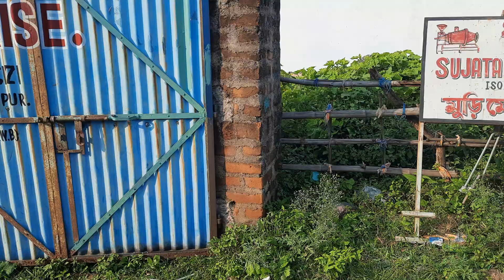Bulet muri machine castmer feedback | muri making machine | digital muri machine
আপনাদের কাছে অনুরোধ পুরো ভিডিও দেখুন। 🙏🙏🙏
অবশেষে চুড়ান্ত সাফল্য।  এক নতুন ধরনের মুড়ি ভাজা মেশিন নিয়ে এলো সুজাতা এন্টারপ্রাইজ।  আপনার যে নতুন ধরনের মুড়ি ভাজা মেশিনটি বানানো হয়েছে,  সেই মেশিন ১কেজি গ্যাসে ১০০কেজি মুড়ি ভাজতে পারবেন।আপনারা যারা এই নতুন ধরনের মুড়ি ভাজা মেশিনটি নিতে চান অতিসত্তর আমাদের সাথে যোগাযোগ করুন।

*** ঠিকানা ***(Address):-
Vill+Po- Kalapathar,  PS-Kashipur
Dist-Purulia,  Pin-723121 (W.B)

Dropped pin
Near Kalapathar, West Bengal 723121

আমাদের কারখানায় বেকারি মেশিন পাওয়া যায়।  এই মেশিন আমরা নিজেরা বানিয়ে থাকি।  এই ব্যবসার  সাথে সাথে কেউ যদি  মুড়ি ব্যবসা করেন, আপনারা মুড়ি ভাজা মেশিননেও পেয়ে যাবেন ।
এই লকডাউনের সেরা ব্যবসা মুড়ি ব্যবসা।  আমাদের কোম্পানি থেকে মুড়ি ভাজা মেশিন কিনে এই ব্যবসা শুরু করুন, আর মাসে আয় করুন ৬০,০০০ টাকা। আমাদের এখানে সব ধরনের মেশিন পাওয়া যায়। যেমন ধরুন মুড়ি ভাজা মেশিন, চাল শুকনো করা মেশিন, বেকারি মেশিন, গম ভাঙা মেশিন ইত্যাদি ধরনের মেশিন পেয়ে যাবেন।

Machine Capacity :-
1hour ( 100kg-150kg)
1hour (150kg-200kg)
1hour (200kg-250kg)
1hour (250kg-300kg)
1hour (300kg-350kg)
1hour (350kg-400kg)
1hour (400kg-500kg)
1hour (500kg-1000kg)